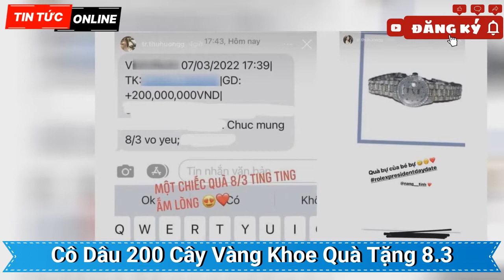Cô dâu 200 cây vàng khoe quà tặng 8/3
Hơn 3 năm về trước, cô dâu "200 cây vàng" Trần Thu Hương đã khiến cho cộng đồng mạng không khỏi ngỡ ngàng trước đám cưới xa hoa hiếm có của mình. Đến nay, cuộc sống của cô vẫn làm cho nhiều chị em khác không khỏi ao ước. Đặc biệt trong ngày Quốc tế Phụ nữ 8/3 này, cô còn được chồng tặng sương sương một món quà "siêu to khổng lồ".

Qua tìm hiểu, được biết cô chính là nàng tiểu thư sống trong toà lâu đài 7 tầng ở Nam Định - cũng là nơi từng tổ chức đám cưới. Ngày kết hôn, cô còn lên xe hoa với của hồi môn lên đến 200 cây vàng.

Sau 3 năm về nhà chồng, "cô dâu 200 cây vàng" này vẫn giữ vững được sự hào nhoáng của bản thân. Điển hình như mới đây, nhân ngày Quốc tế Phụ nữ 8/3, cô đã được chồng tặng sương sương 200 triệu đồng. Tuy không phải hoa hay quà như mọi lần, nhưng lần "ting ting" mở bát này cũng đủ để khiến bao người trầm trồ.

Chưa kể, theo lời bàn tán từ dân tình, chắc chắn quà mùng 8/3 của cô sẽ không chỉ dừng lại ở đó. Rất có thể ông xã của Thu Hương sẽ lại chuẩn bị cho cô một bữa tiệc hoành tráng giống như đợt sinh nhật hay ngày 20/10.

Đây không phải là lần đầu tiên cô dâu này nhận được món quà lớn đến như vậy. Trước đó, cô cũng từng khoe trên mạng xã hội mình vừa nhận được một chiếc đồng hồ Rolex Day-Date President - một trong những mẫu đồng hồ danh tiếng nhất thế giới. Cô không ngần ngại công khai luôn giá, sương sương 69.950 USD (khoảng hơn 1,6 tỉ đồng). Chỉ một story thôi cũng đủ để thấy đẳng cấp của nàng dâu này lớn đến mức nào. Dù là một món quà bình thường cũng có giá bằng mấy năm đi làm của những người khác.

Không chỉ vậy, vào dịp 20/10 vừa qua, Thu Hương còn được chồng tổ chức một bữa tiệc hoành tráng không kém. Nếu theo dõi trang cá nhân của nàng Thu Hương, có thể thấy ngoài những món quà đắt đỏ, cô còn liên tục được chồng vào bếp nấu ăn cho. Muốn gì là có đó, gọi cô là "bà hoàng" cũng chẳng sai. Nói cách khác, cuộc sống hôn nhân của cô vô cùng sung sướng, là điều mà rất nhiều chị em mơ ước có được.